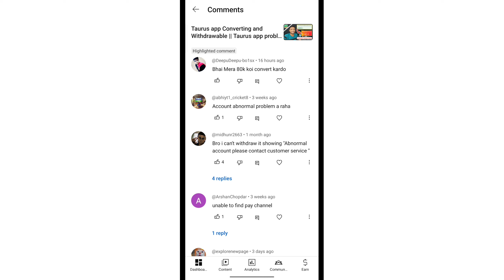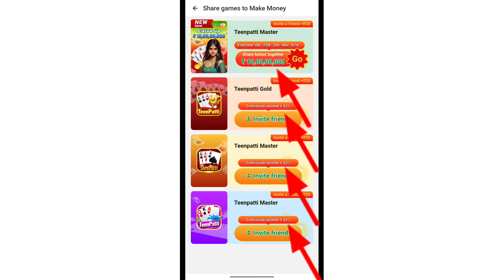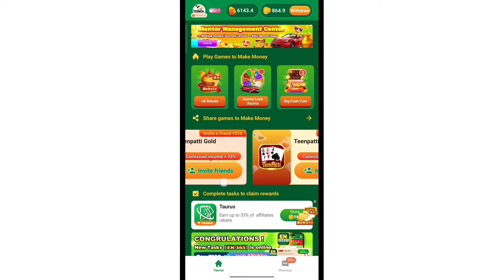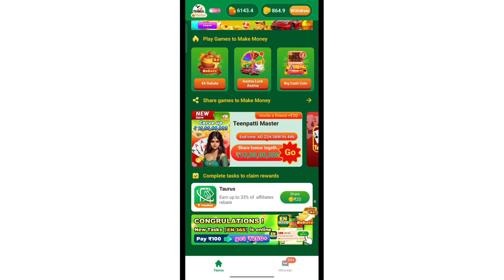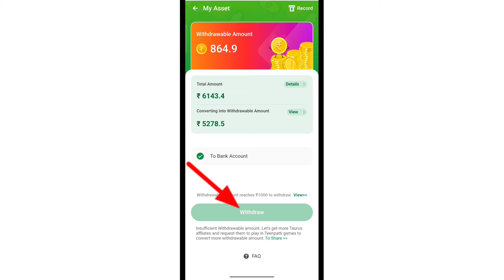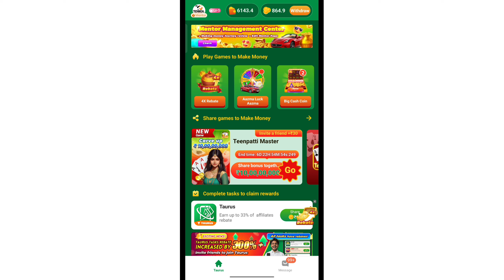Taurus app coin Converting and instant Withdrawable || Taurus app problem solve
Taurus app Converting and Withdrawable || Taurus app problem solve || instant withdraw app hindi tips and tricks / by technical ujjwal

Use code :-  UJJ263EPIND

Taurus app Converting into Withdrawable Amount
Taurus app converted and withdraw full process
Taurus app problem solve
Online earning app Taurus
taurus app se paise kaise kamaye taurus app real or fake taurus app payment proof
taurus app new update
taurus lite app se paise kaise kamaye
taurus app se refer karke paise kaise kamaye Taurus App
taurus app full details
taurus app withdraw problem
taurus app unlimited refer trick
how to withdraw in taurus app